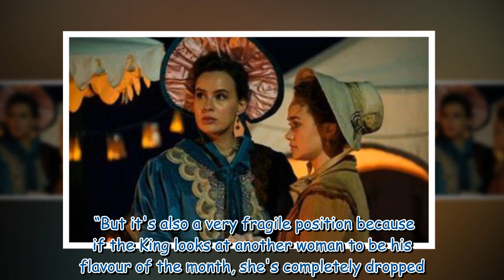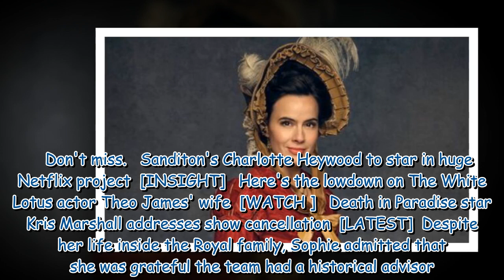Sophie Winkleman opens up on role as 'fragile' King's mistress